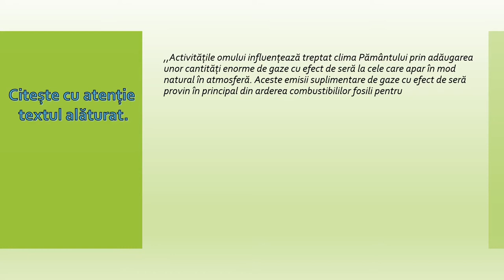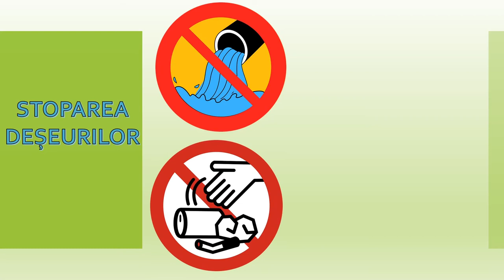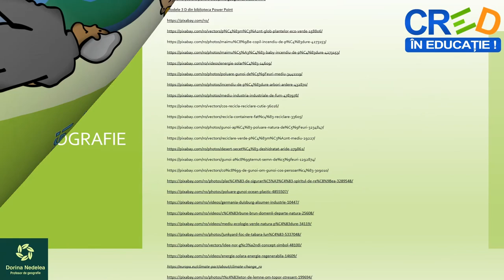Schimbări globale ale mediului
Activitatea de învățare ce presupune utilizarea acestei resurse de tip video este utilă în caracterizarea patrimoniului local și european, respectiv Mari orașe europene - Londra.
Prin parcurgerea resursei, elevii pot identifica așezarea geografică a orașului Londra și elemente ale cadrului natural și uman redate pe suporturi cartografice, imagini și materiale video inserate.
Concepte cheie utilizate sunt: așezare geografică, Londra, cadrul natural, aeroporturi, atracții turistice.
Resursa poate fi utilizată în cadrul secvenței lecției de predare și învătare, precum și la evaluare sau fixarea cunoștințelor
Elevii au sarcina de a viziona materialul video prin accesarea acestuia, urmărind toate imaginile și materialele video inserate și de a rezolva în scris cerințele precizate la evaluare.